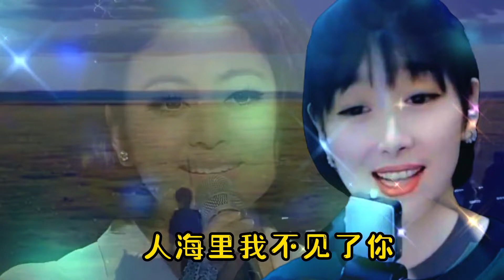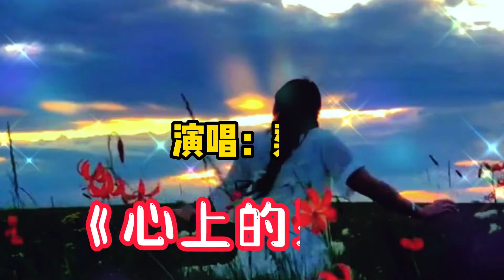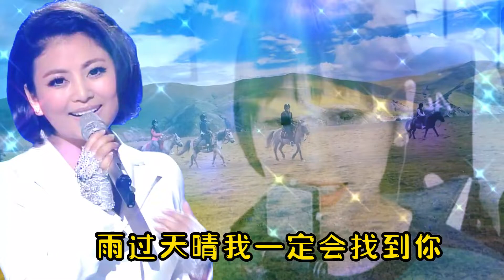阿鲁阿卓原唱《心上的罗加》网红歌手梁红挑战原唱，谁更胜一筹？【周末赢家】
➤阿鲁阿卓原唱《心上的罗加》网红歌手梁红挑战原唱，谁更胜一筹？